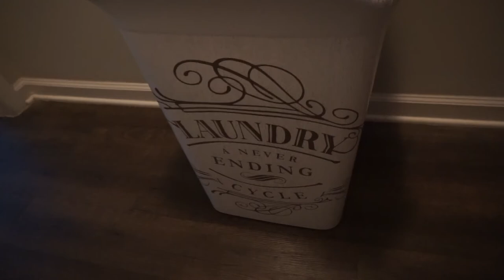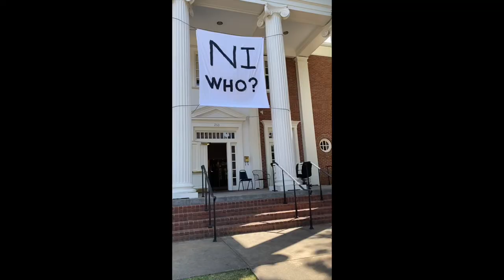WEEK IN MY LIFE VLOG!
Come along on a week in my life with me!